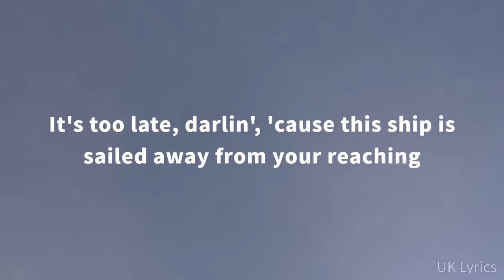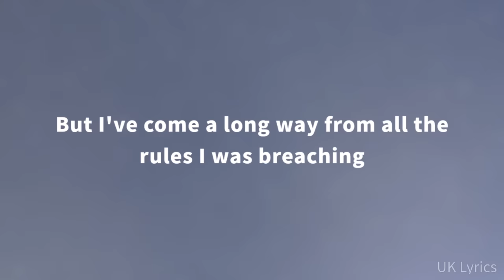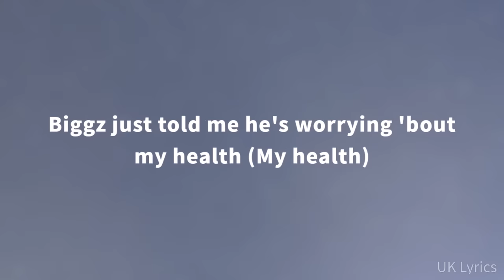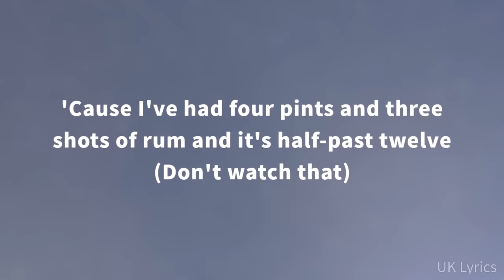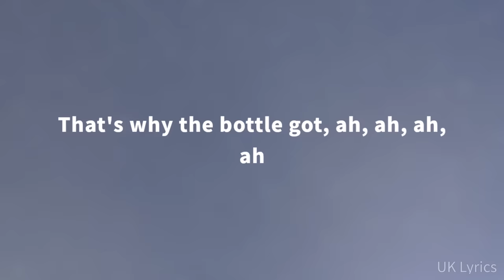ArrDee - Oliver Twist (Lyrics)